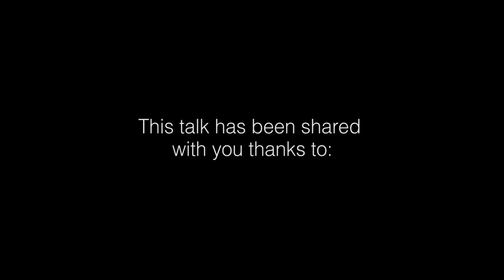Previsioni: Tempeste di Innovazione | GIANLUCA DETTORI | TEDxBergamo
Gianluca Dettori condivide la sua visione sull'innovazione necessaria nel mondo delle startup oggi, per un futuro migliore

Born in 1967, Gianluca has been working in the Internet sector since 1994 and in the startup and venture fields since 1998. He is founder and chairman of Primomiglio SGR, investment company authorized by Bank of Italy operating in early stage venture capital. Primomiglio SGR has launched Barcamper Ventures, its first technology venture fund. In 2006 Gianluca founded dpixel, a technology venture capital advisory firm that develops advisory and consulting project in the area of startups collaborating with very important partners. He started to operate as angel investor in 2003, funded and co-founded several startups and as an investor is active with over twenty investments in the Internet and software sector. Graduated in business at the University of Torino, he is the founder of IAB (Internet Advertising Bureau) in Italy, of First Generation Network, Techgarage Association and Fullbright mentor.